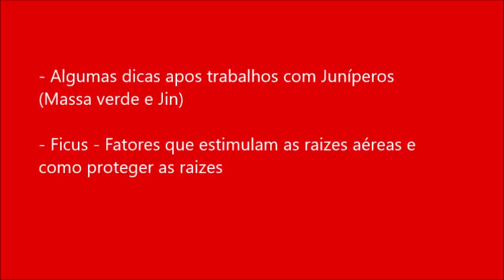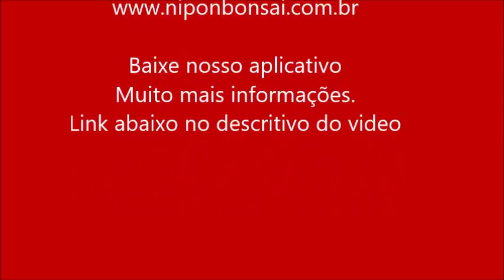Cuidados pós trabalhos de Junípero / Fícus - Emissão de raízes aéreas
- Algumas dicas apos trabalhos com Juníperos
(Massa verde e Jin)
- Ficus - Fatores que estimulam as raizes aéreas e
como proteger as raizes

✔ Ganhe descontos para pagamento a vista ou parcele suas compras em até 3x sem juros.

✔ Especializados no envio de plantas.